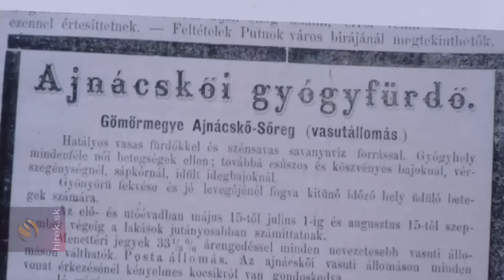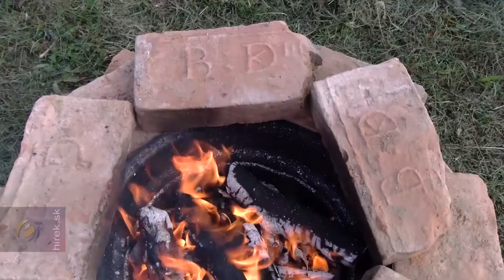Helyi lakosok összefogásával megtisztultak a Csevice-pusztán lévő kutak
Ajnácskő. Az Ajnácskőhöz tartozó Csevice-puszta ásványi forrásáról kapta a nevét. Egykor a forrás közelében fürdő létesült, melynek vize gyógyászati és rehabilitációs célokat szolgált. Később azonban a terület elhanyagolttá vált és már a kutakat sem használták. Az elmúlt években néhány helyi lakos, aki fontosnak tartja lakóhelye értékeinek megőrzését, felvállalta a kutak és a terület megtisztítását. Legutóbb pedig egy pihenőrészt is létrehoztak.